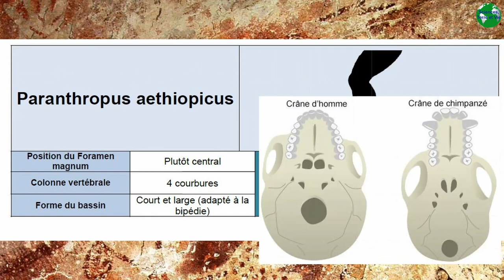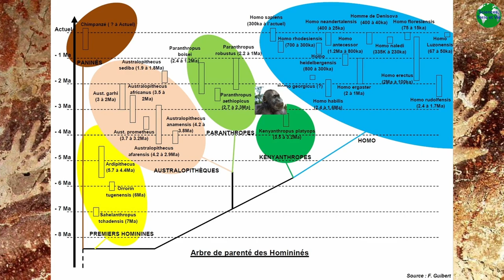Paranthropus aethiopicus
- Une vidéo sur l'un des représentant de la lignée humaine. Paranthropus aethiopicus (Dossier : lignée humaine).